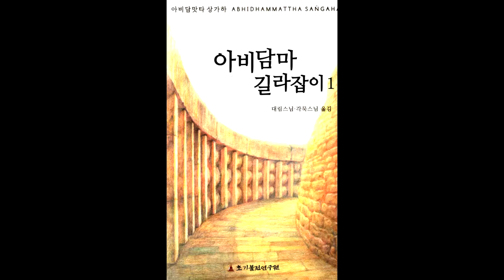아비담마 길라잡이 41 제1권 p262 아름다운 마음부수들 2